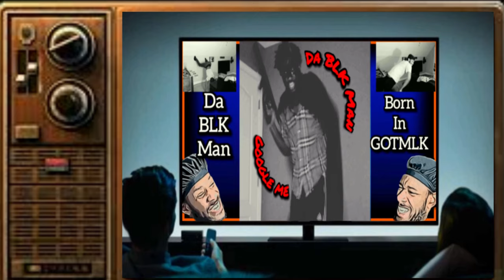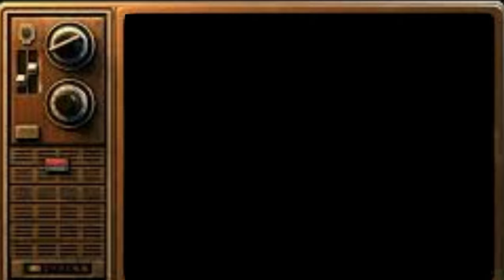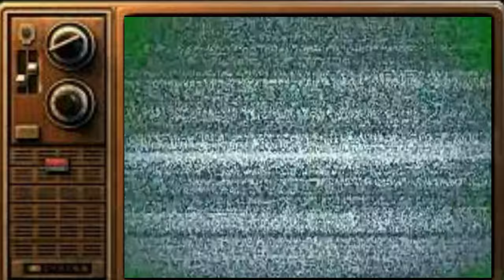Homies In the Forest PT 4 (The Forest 2018 Livestream Gameplay) Funny Edited Remake| Invasion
I shorted the livestream down to the shortest i can make it lol